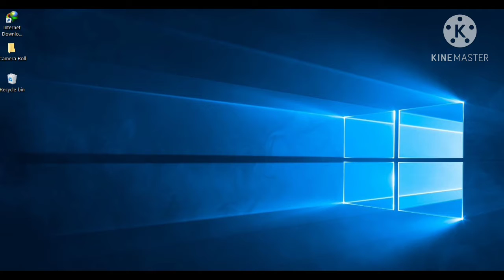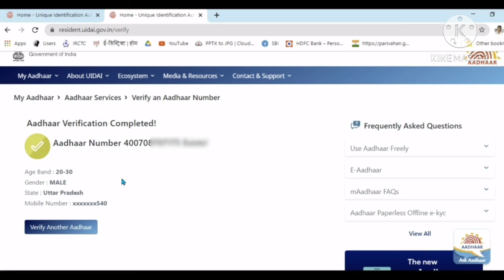which Mob no. are connected in my aadhar. हमारे आधार कार्ड मे कौन सा मोबाइल नं0 जुङा है?.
in this vedio we'll   check which mob no. are connected in my aadhar card.